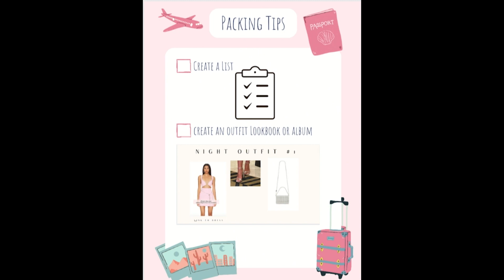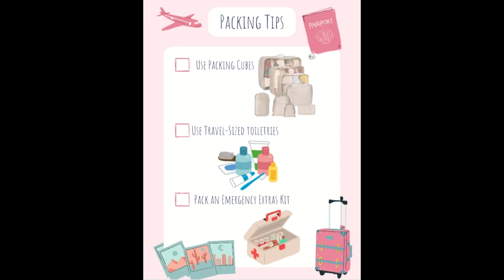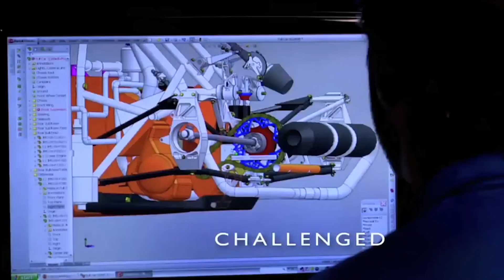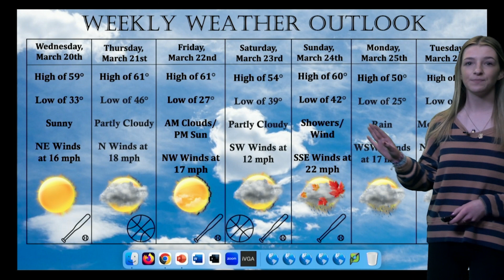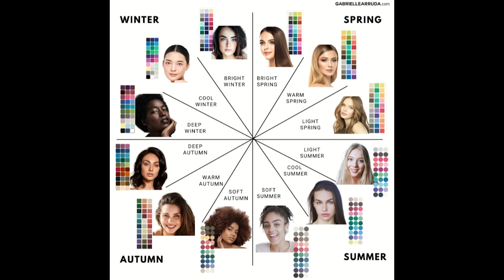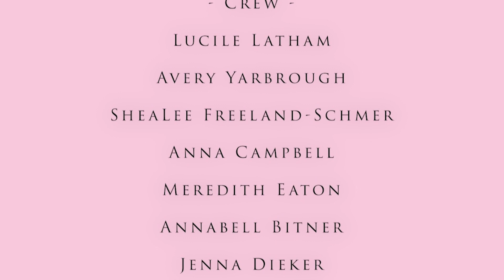GEKUBrains&Beauty 031924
Post Spring Break Show